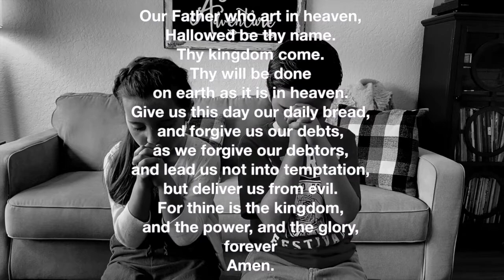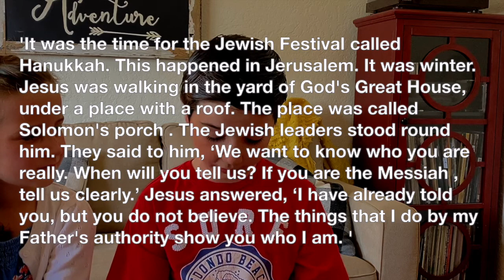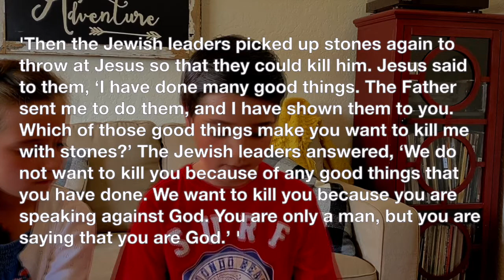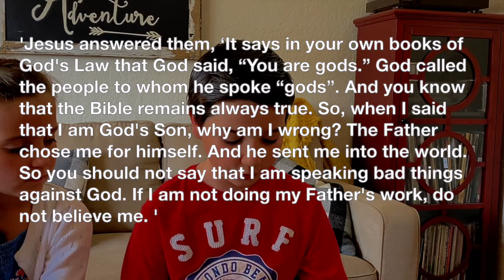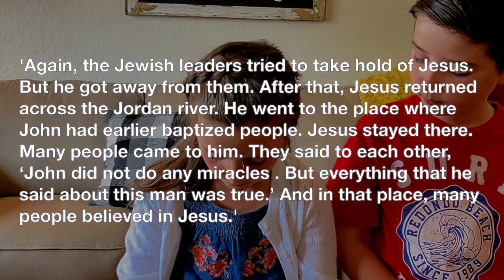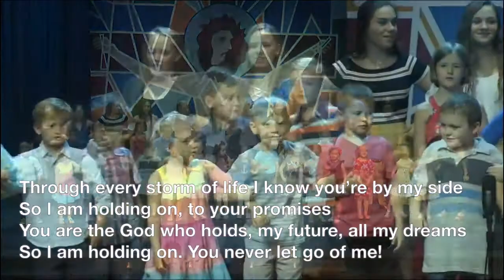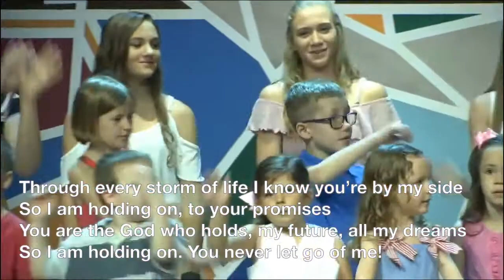Kids Connect 4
Ms. Jo, Hannah, and Caleb talk about John 10 and Jesus as the Son of God.